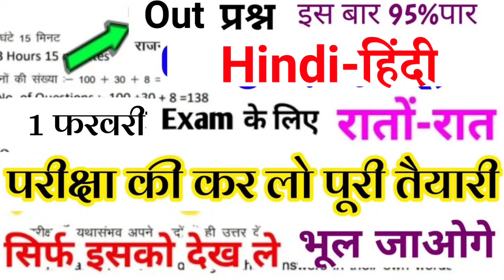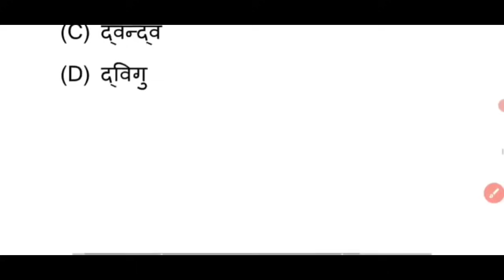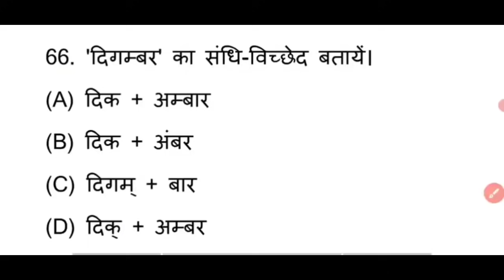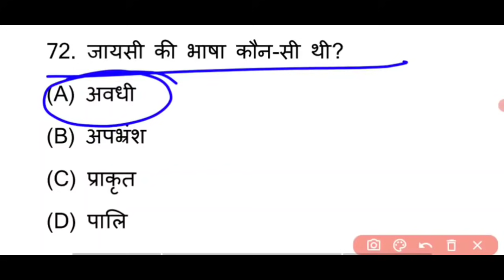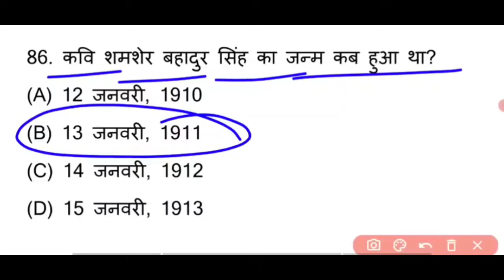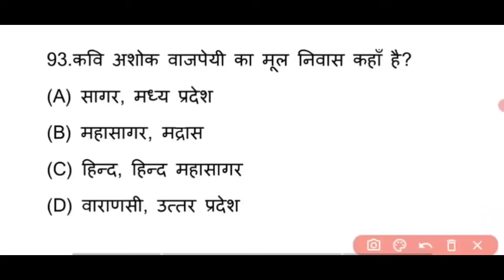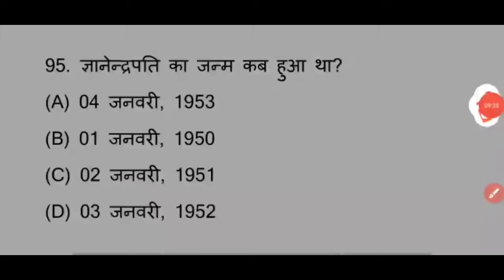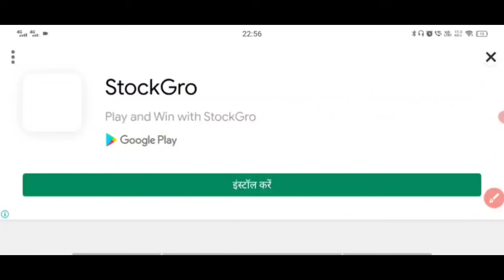12th Hindi vvi viral Question Answer 2022 Class 12th//Hindi model paper 2022 Class 12th